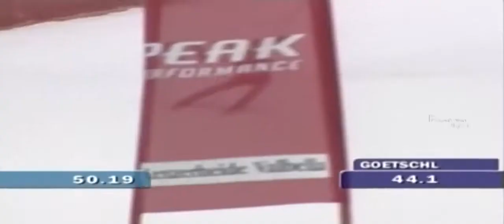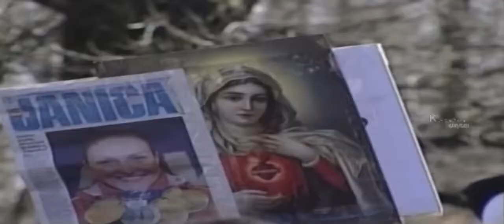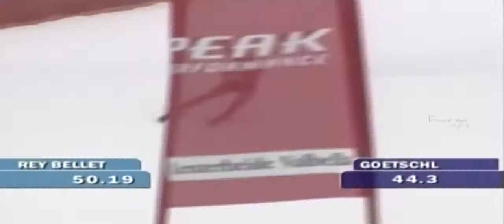Janica Kostelic Biography | Career Highlight | Documentary | Interesting Facts | Interview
Janica Kostelic Biography - Croatian Skier as Snow Queen Janica Kostelić (born 5 January 1982) is a former World Cup alpine ski racer and four-time Olympic